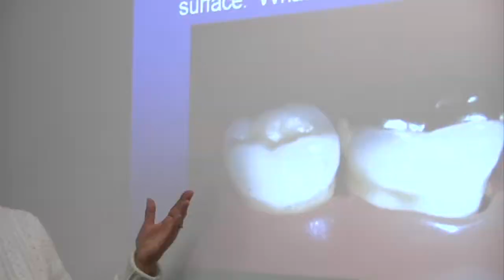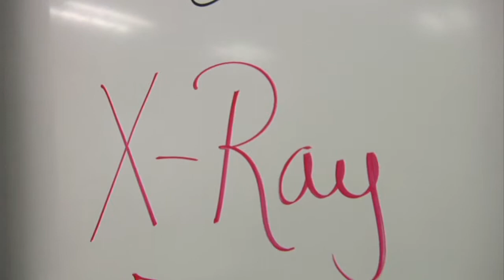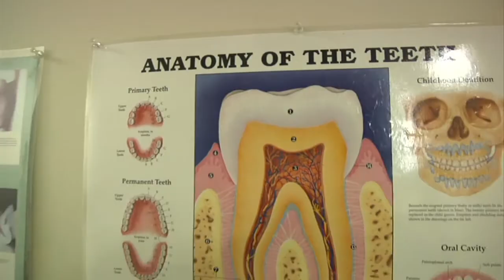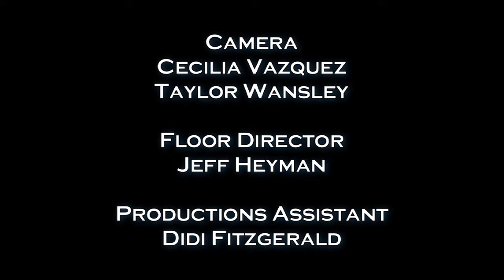Peralta Matters 15: College of Alameda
We're continuing our series highlighting our four colleges with College of Alameda.  New Student Senator Christina Tobie tells about her work to build student involvement and sense of community at College of Alameda.  And Dr Nathan Strong, Anthropology Department Chair, tells us about his teaching and research. Enjoy!